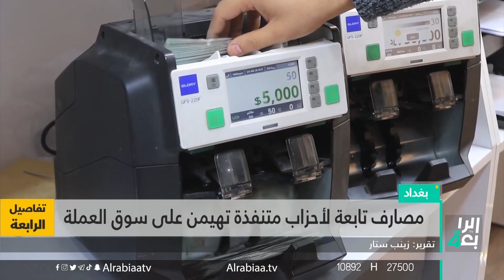مصارف تابعة لأحزاب متنفذة تهيمن على سوق العملة